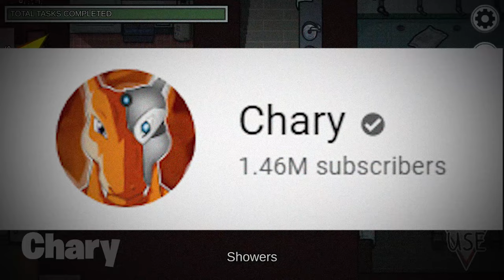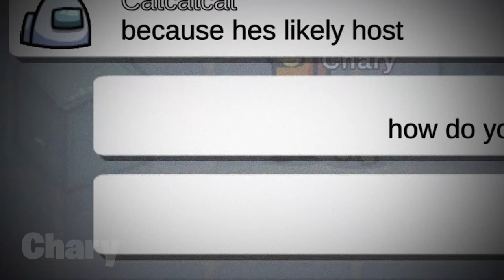Don't Use This BANNED COLOR in Among Us, OR ELSE! 😨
Don't Use This BANNED COLOR in Among Us, OR ELSE! There is a banned color in among us that you should never use. Don't play among us with this banned color or else this will happen. So in among us I used a secret color which is this banned color. The story behind this banned color in among us is really scary and creepy and I am here to tell you the full story of this secret color in among us.

Credit for Mod - Among Us CE